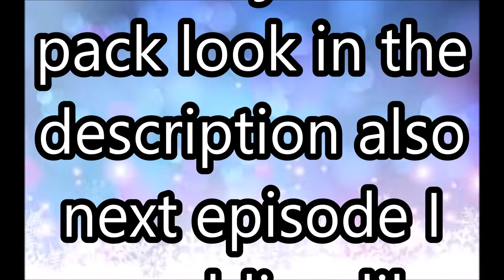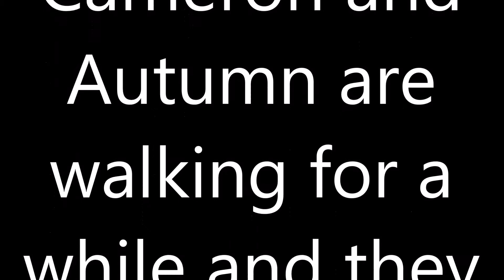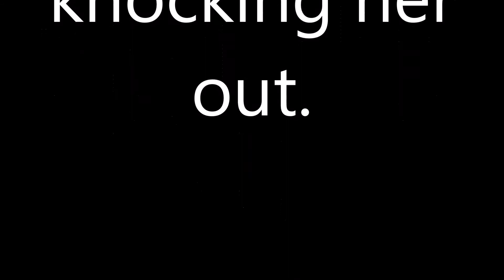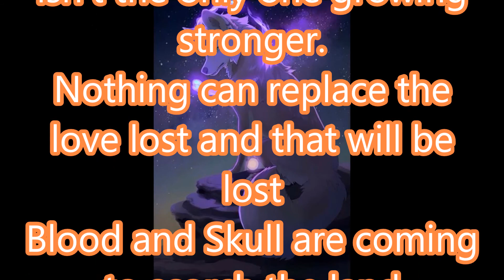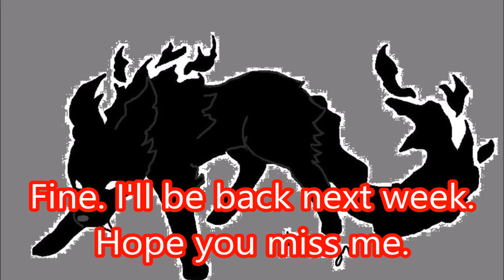The Protectors Episode 2 (Rouge encounter)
Shout out to Shanna Blickle / cjblickle for co owning the series.

In this episode the pack finds and small sassy wolf. Will she join the pack? Autumn says something weird and doesn't remember it. Cameron finds out some critical information on the wolf who killed his parents. And Alicia keeps getting stalked in her dreams.

If you wish to join the Night Shadow pack comment your wolf first name and last name. And leave a link to a picture you want to be used, I also need a backstory for you, how you join the pack, if you are a pup or not, learning to be a warrior or not, or just a regular warrior wolf. Boy or girl. (Duh) And if you are a girl if you want to have pups eventually or not. I need a color for when you speak. I need a description of your personality. Just be descriptive as possible but those are the main things I need. So comment that information you will be able to join the Night Shadow pack. It might take a while to add your character depending on how many people want to join so don’t be upset if your character doesn’t get added right away.